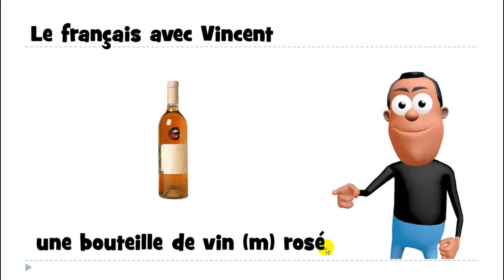Aprenda francês # Estudar francês # 1 mot # une bouteille de vin rosé